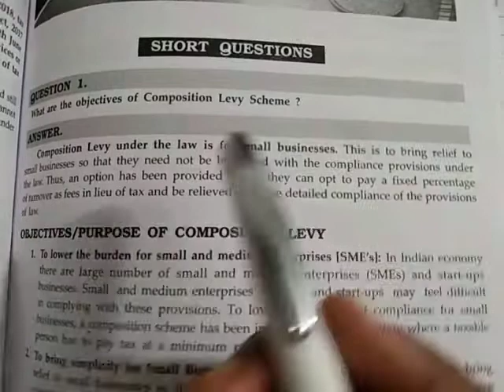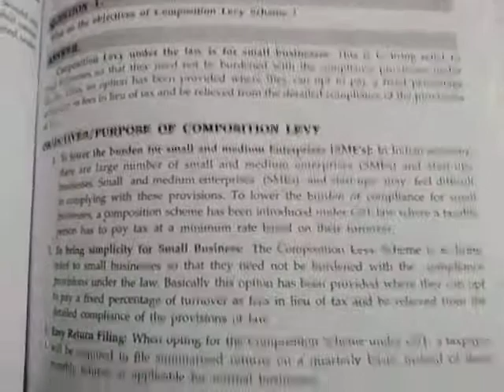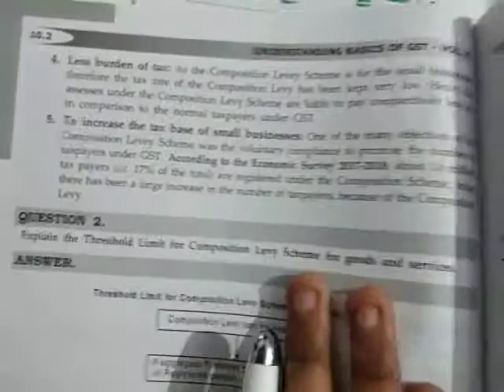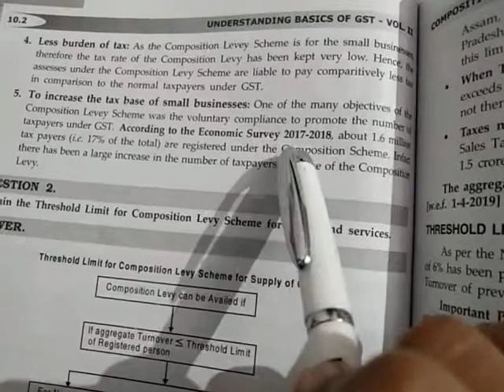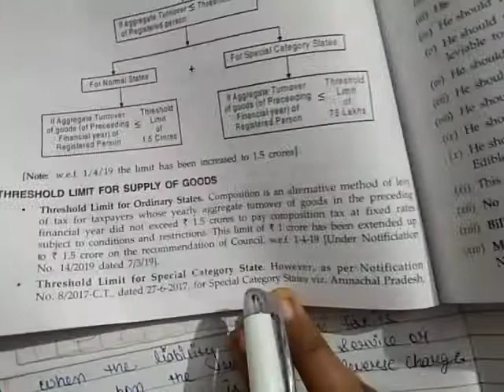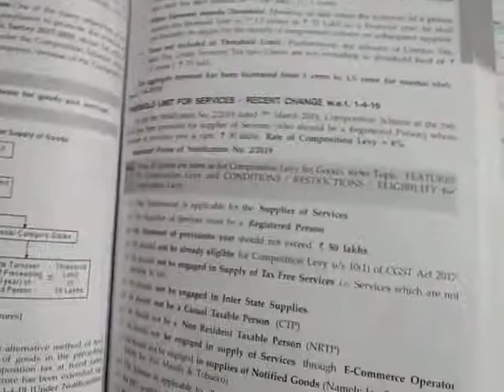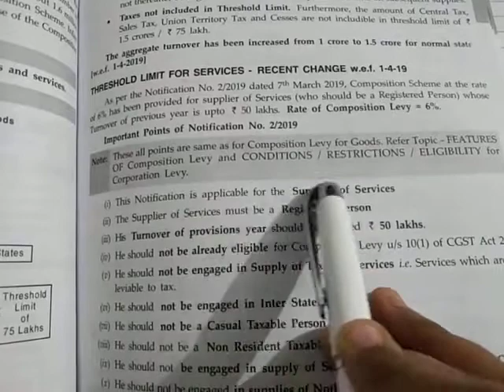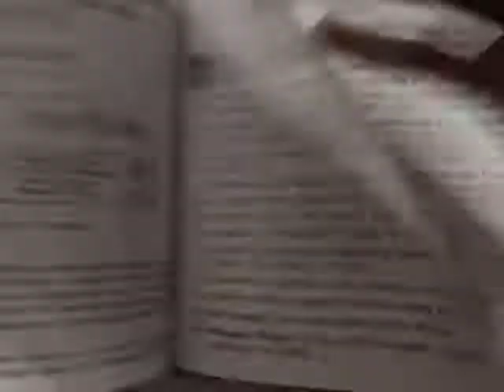Composition levy under gst | composition levy scheme under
Gst-22 Composition levy under gst | composition levy scheme under

Friends in this vedio maine composition levy scheme ka meaning uske objectives aur threshold limit ke bhare mai samjaya hai. I hope you all like it.

Dosto aap vedio ko pura dekhiyega aur achi lge to ise like or share kijiyega .agar aapka koi bhi sawal hai to aap mujhe comment kar skte hai .mai aapke comment ka reply karne ki puri koshish krugi.